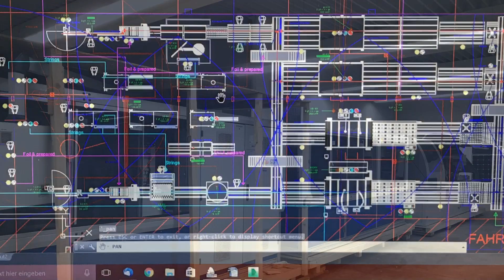Junction Box Dispenser for solar modules, made by J.v.G. Thoma GmbH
this clip shows the dispensing of a junction box fully automated done with our machine. X/Y/Z system drives any form you program, the automated dispenser is placing the silicon exactly repeatable on any junction box.
More informations/
mehr Infos unter: